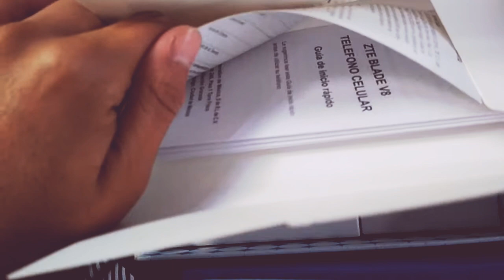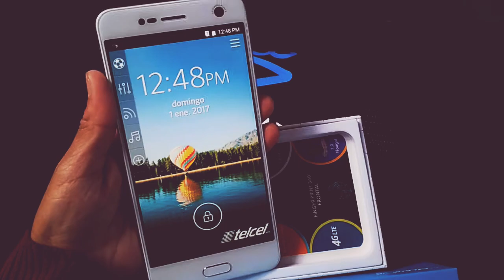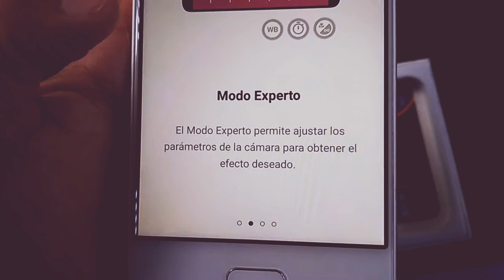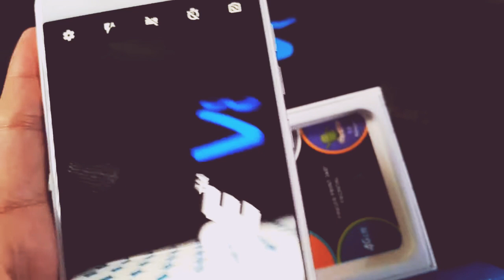Nuevo ZTE Blade V8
Tuvimos la oportunidad de realizar unboxing y algunas pruebas del nuevo ZTE Blade V8.

Próximamente la review para que conozcas el nuevo teléfono.